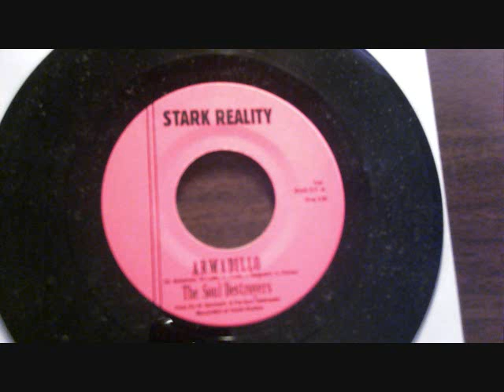The Soul Destroyers - Armadillo